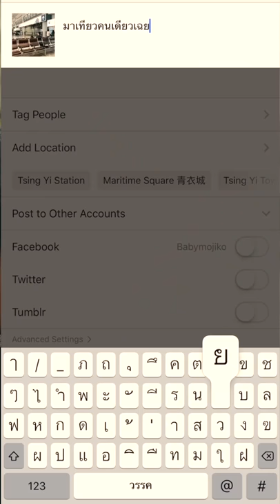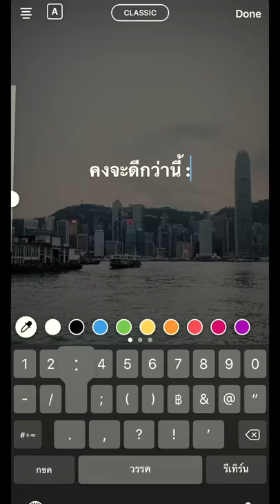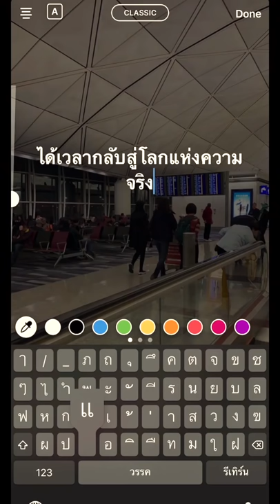ซ่อนกลิ่น & เปราะบาง PALMY - bodyslam「by BABYMOJIKO」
เพลง ซ่อนกลิ่น
คำร้อง ปาล์มมี่, วีรณัฐ ทิพยมณฑล, พีระนัต สุขสำราญ
ทำนอง ปาล์มมี่, วีรณัฐ ทิพยมณฑล
เรียบเรียง อธิราช ปิ่นทอง, อธิชนม์ ปิ่นทอง, เจนวิทย์ จันทร์ปัญญาวงศ์, กฤติธี แสงดี
สังกัด Genie Records

เพลง เปราะบาง
ศิลปิน Bodyslam
คำร้อง ขจรเดช พรมรักษา,โป โปษยะนุกูล
ทำนอง อาทิวราห์ คงมาลัย
ลมอ่อนพัดโชยมา น้ำตาก็ไหลริน
เหลือเพียงกลิ่นหัวใจ คลุ้งไปกับความเหงา
รักยังไม่จางไป ตรึงติดชิดดวงใจ
ยังหอมรันจวนชวนให้ฝัน

เคยแอบแนบเคียงกาย อิงแอบมิรู้คลาย
ใต้เงาของแสงจันทร์ เย้ายวนไม่เลือนหาย
ซ่อนเก็บไว้ข้างใน ตรงสุดลึกดวงใจ
ถนอม เธออยู่ในนั้น

คงไว้ได้แค่กลิ่นที่ไม่เคยเลือนลา
ยังหอมดังวันเก่ายามเมื่อลมโชยมา
ทิ้งไว้เพียงอดีตที่ไม่เคยหวนมา
ซ่อนเธอไว้ในใจ

ครั้งหนึ่งที่เคยสัมผัส
ในหัวใจว่ารักยังเหลืออยู่
แต่วันนี้ดูเหมือนมันลบเลือน
กอดที่อบอุ่นจางหายไป
สักวันถ้าล้มลงจะมีใครสนใจ

ทำไมแค่ลมเพียงแผ่วเบา
ยังทำให้เหน็บหนาว

แค่เพียงแผ่นฟ้าที่ว่างเปล่า
ยังทำให้มีน้ำตา
ทำไมมันช่างเปราะบางเหลือเกิน

ร่องรอยจากคำไม่กี่คำ
ยังทำให้ปวดร้าว

แค่เพียงแววตาที่ว่างเปล่า
ยังทำให้เจ็บหัวใจ
และชีวิตเมื่อไรจะเข้มแข็ง พอ

เจ้าดอกไม้ซ่อนกลิ่น... หอมเกินหักห้ามใจ ทุกคราวต้องหวั่นไหว